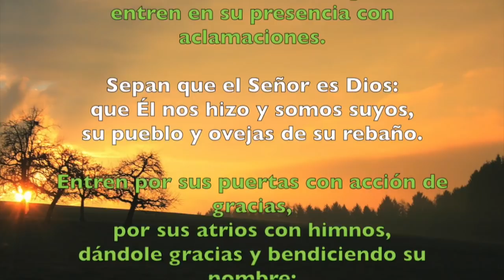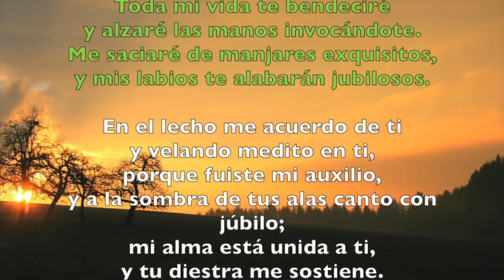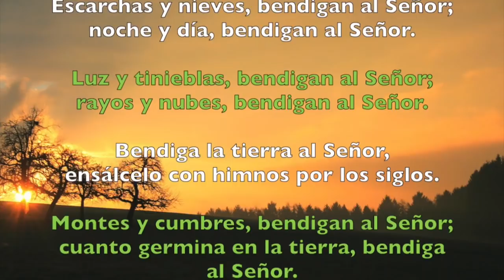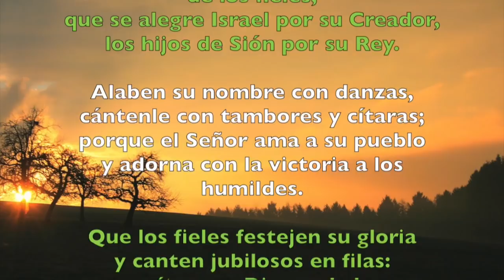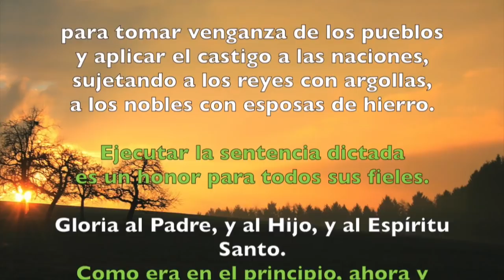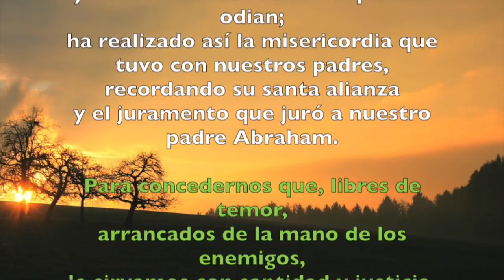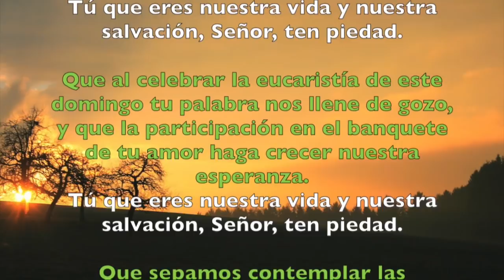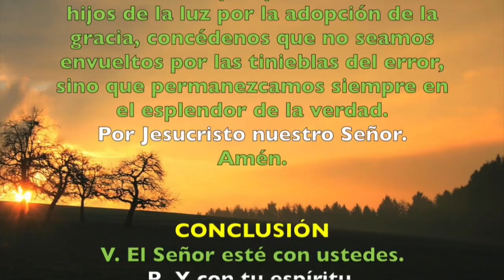Oración de la mañana (Laudes), DOMINGO 1 DE JULIO 2018 | Padre Sam